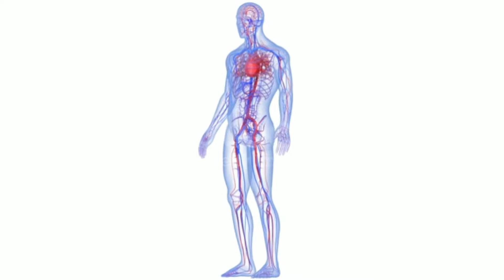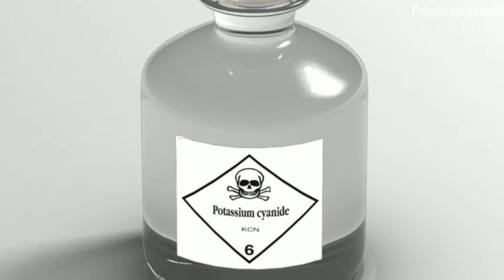दुनिया के 5 सबसे ज्यादा जहरीले जानवर || Top 5 Poisonous Animal in The World